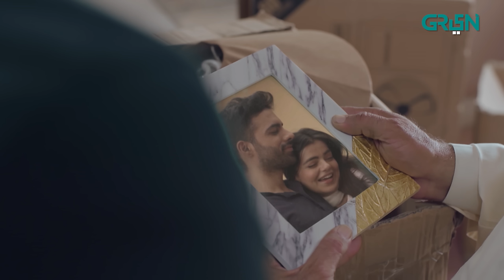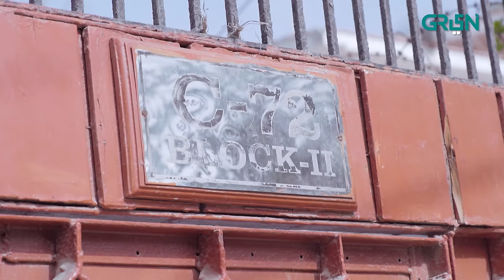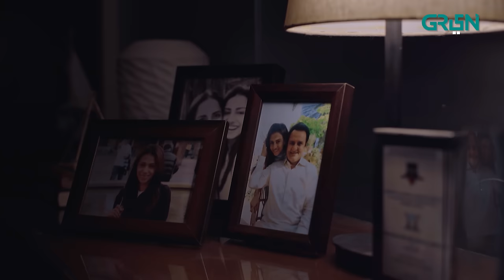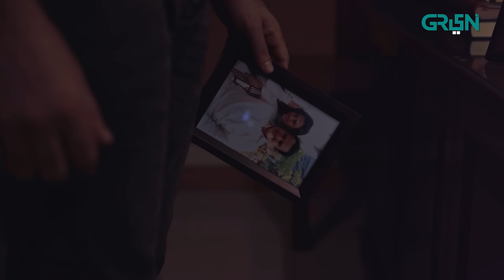Gumn | Episode 05 | Pakistani Drama | Tooba Siddiqui | Feroze Qadri | 31st OCT 23 | Green TV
Welcome to the world of Gumn which is cloaked under the dark shadows of a murder mystery. Amidst haunting silence of misery and loud storm of chaos- Maya and Rayyan find solace in each other. Get ready to experience revenge, rebellion against merciless men in power, tormenting and troubled past, and thrill of Gumn.

Cast:
Tooba Siddiqui
Feroze Qadri
Furqan Qureshi
Zara Tareen
Sohail Sameer
Agha Mustafa
Kashif Hussain
Daniyal Khan
Anusha Khalid
Hashim Butt
Sudhir Vaswani
Fawad Jalal
Shuja Asad
Behroze Sabzwari
Sohail Masood
Wamiq
Usman Peerzada

Digital Editors:
Gulsher Gopang
Zohaib Hasan Shaikh
Husnain Moavia

Digital Graphics:
Muhammad Zeeshan
Nabeel Green

Watch Gumn every Monday to Tuesday at 9 pm only on Green TV!

Gumn | Episode 05 | Pakistani Drama |Tooba Siddiqui | Feroze Qadri | Green TV Entertainment